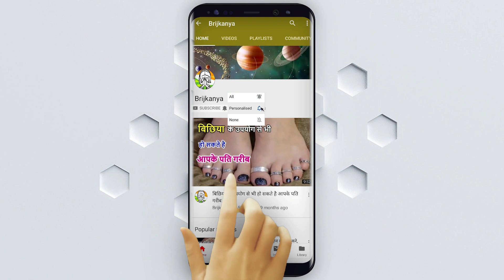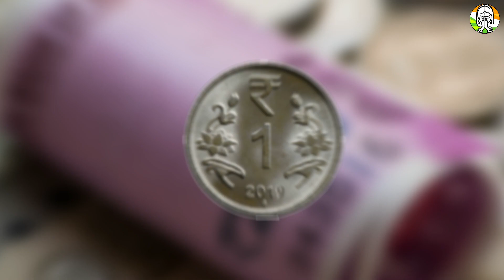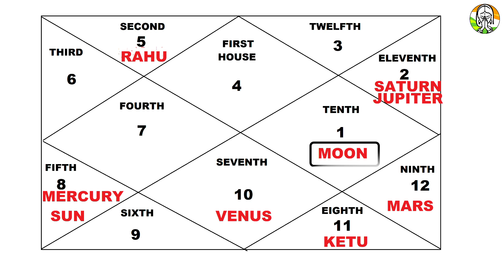Vastu Shastra रातो रात चमकती है किस्मत तकिए के नीचे रखें यह एक चीज और देखें चमत्कार, Vastu Tips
Vastu Shastra रातो रात चमकती है किस्मत तकिए के नीचे रखें यह एक चीज और देखें चमत्कार, Vastu Tips - Vastu Shastra रातो रात चमकती है किस्मत तकिए के नीचे रखें यह एक चीज और देखें चमत्कार, Vastu Tips